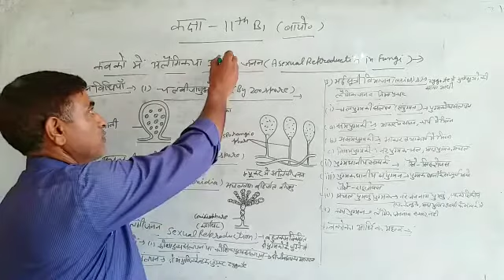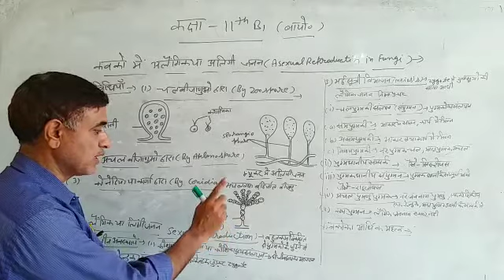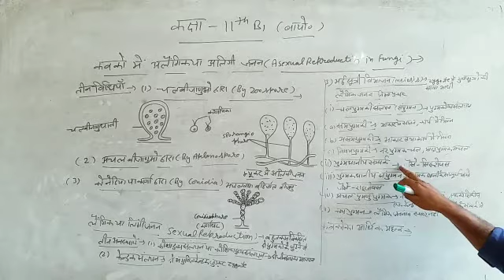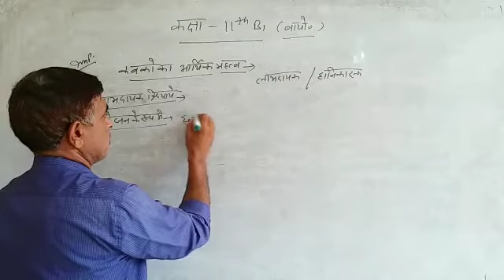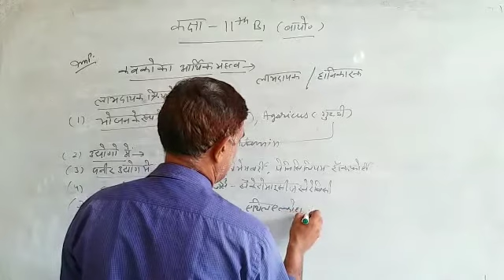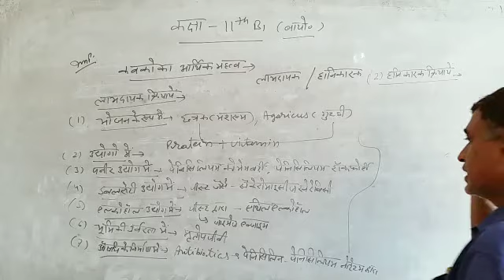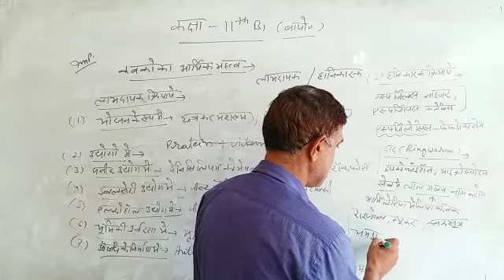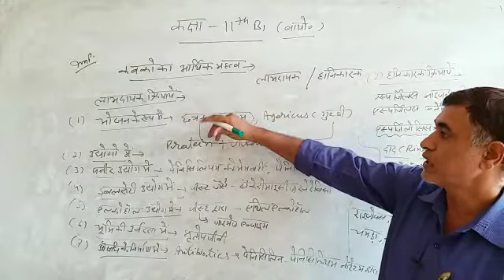11 Biology || कवक में जनन || जीव जगत का वर्गीकरण || Video 8 || NJIC || Arvind Sir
कक्षा 11, जीव विज्ञान के अन्तर्गत चल रहे पाठ- जीव जगत का वर्गीकरण के अन्तर्गत भाग ख में इस वीडियो का टापिक है- कवक में जनन।
इसमें कवक के बारे में सम्पूर्ण विवरण दिया गया है। वीडियो को ध्यान से देखिए।

इससे पूर्व की वीडियो भी देख सकते है।